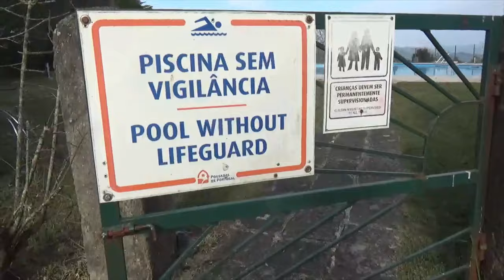Trip to Portugal 2023 | Santa Luzia (Viana Do Castelo) | Travel Vlog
Trip to Portugal 2023 | Santa Luzia (Viana Do Castelo) | Travel Vlog - February 18, 2023 portugal santaluzia vianadocastelo travelvlog richtvlive trip travel #2023

It is one of the most beautiful sanctuaries in the country. The Basilica of Santa Luzia, proud of all the inhabitants of Viana do Castelo, is an authentic symbol of Portugal.

The Temple-Monument glorifies the name of Santa Luzia, lawyer of the view to whom the Cavalry Captain Luís de Andrade e Sousa resorts, in the extinct chapel of Santa Luzia, affected by a severe ophthalmia. Already convalesced, institutes the Confraternity of Santa Luzia, as a way of gratifying the grace received.

However, it is the Sacred Heart of Jesus the patron saint of the monument, whose devotion of the Vianenses had been coming since 1743. But it was during the Pneumonic pandemic, the year 1918, that the city, weeping for its loved ones who had perished, and terrified by the violence of such a scourge, consecrated itself to the Sacred Heart of Jesus, promising to ascend annually on pilgrimage to the Mount of Santa Luzia if the pneumomonica did not reap any more life.